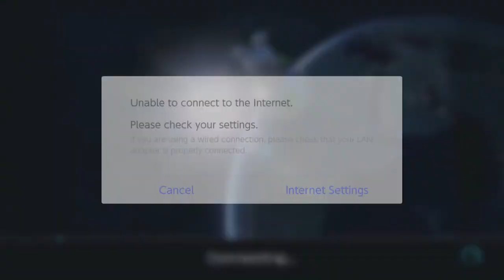The most powerful Mario Kart player of all time.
i have another philosophy video i'm almost done with so that should be up soon. in the meantime, check out how dope I am at mario kart!